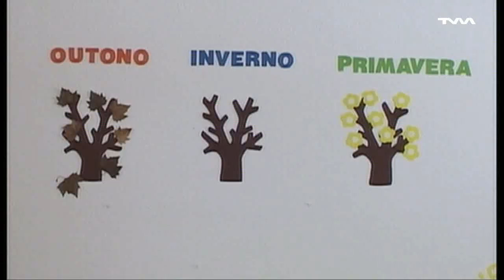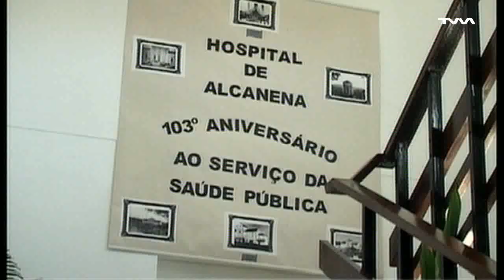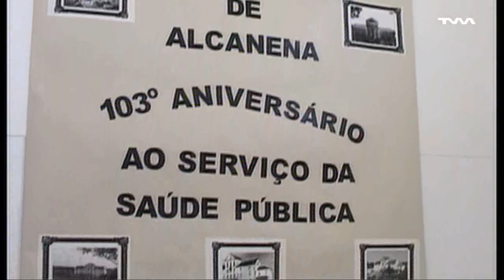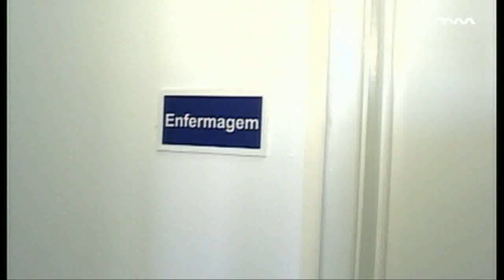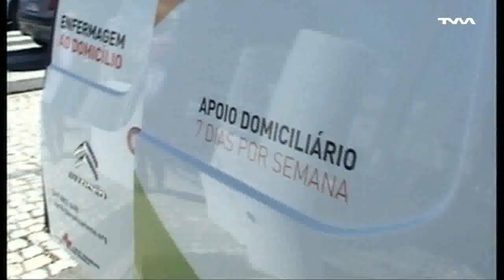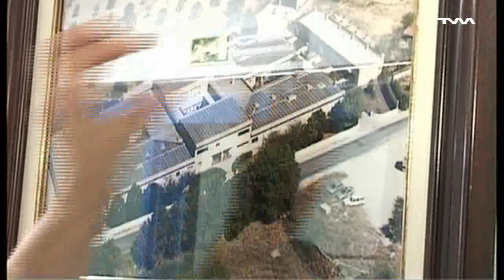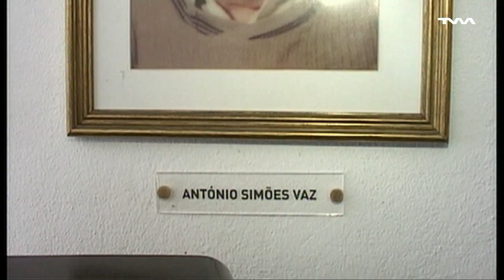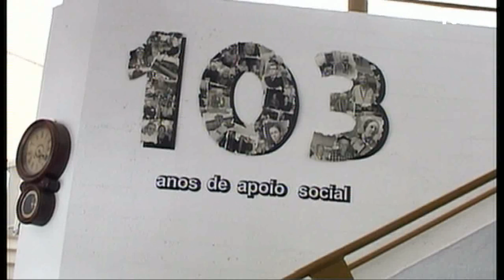ANIVERSARIO 103 ANOS - CBESA - ALCANENA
CENTRO DE BEM ESTAR SOCIAL DE ALCANENA -
103 ANOS AO SERVIÇO DO CONCELHO DE ALCANENA -
ALCANENA - 2015